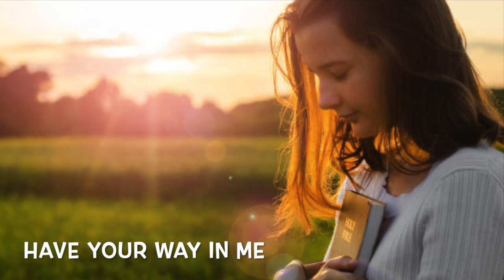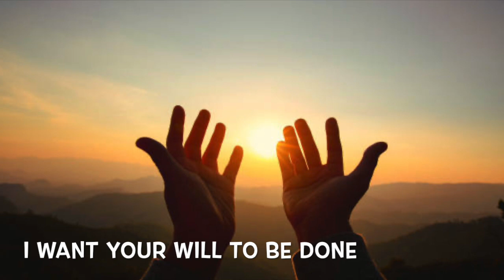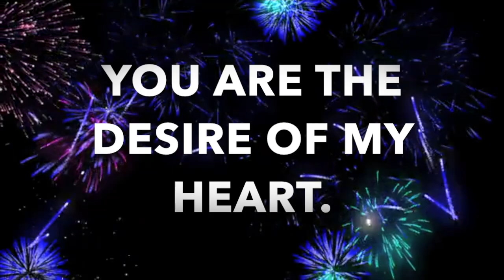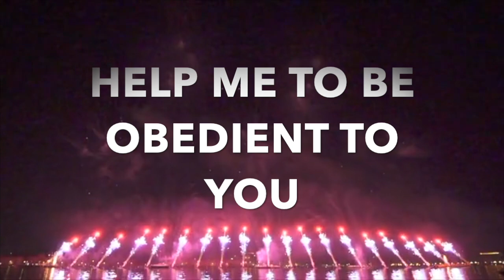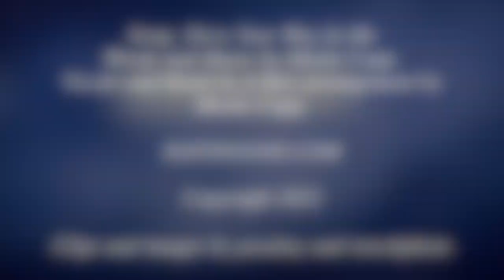Song: Have Your Way In Me (A New Year's Song) Lyrics Video by Sheila Copp at HAVINGGOD.COM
Desiring Jesus is the greatest thing we can ever desire in this life. He is everything and all that matters. When this life is over the only thing that will be left is our relationship with Him. Will you follow Him today? Will you give your life to Him today? He is worth it all.

May this new year bring us into a new commitment with Jesus Christ. May He bring you closer and nearer and dearer to Him. May His will be done in your life. Take care and God bless always. In Christ Jesus. Amen.

Original song by Sheila Copp at HavingGod.com

Written December 2016